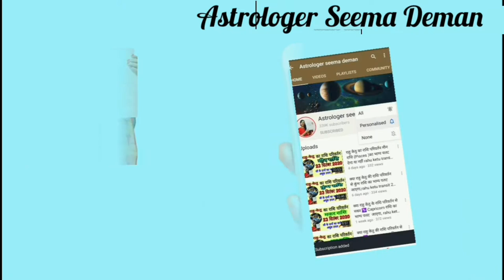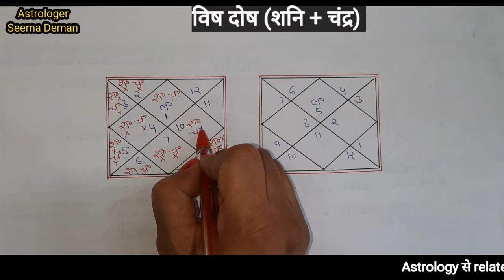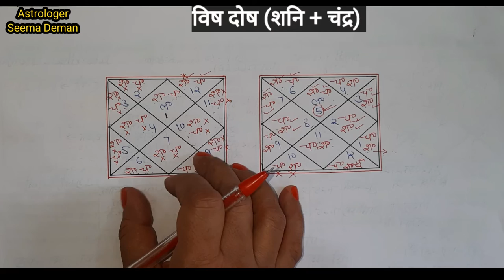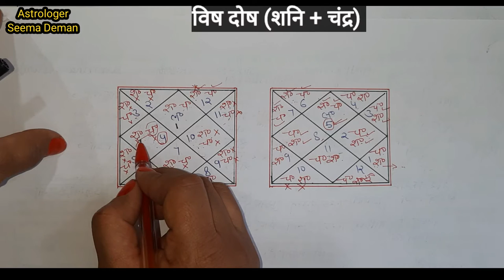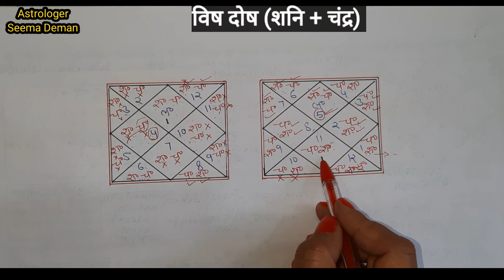कुंडली में कब बनता है विष दोष, कैसे विश्लेषण करें, शनि + चंद्र की युति, vish dosh, learn astrology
कुंडली का सबसे खतरनाक  विष दोष कब यह बनता है और कैसे फलादेश करें 12 भाव में और कब इसका प्रभाव नहीं होता है जीवन पर जरूर जानेl
Vish dosh Ke Prabhav
Shani Chandra ki yuti se banta hai
Learn astrology part -77 by Astrologer Seema Deman
Online kundli vislashan and
Online gemstone service by Astrologer Seema Deman
apko 100%original ratan and Rudraksha prapt Hoge lab test report ke sath
kundli _kese_dekhe
jyotish _sekhe
# kundli_dosh
jyotish _upay